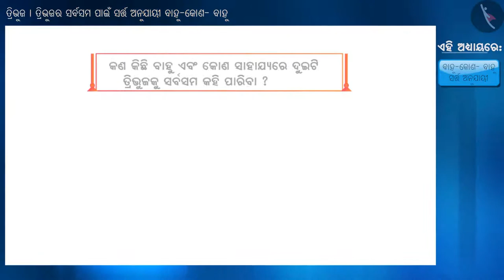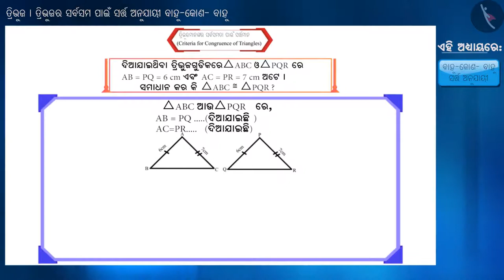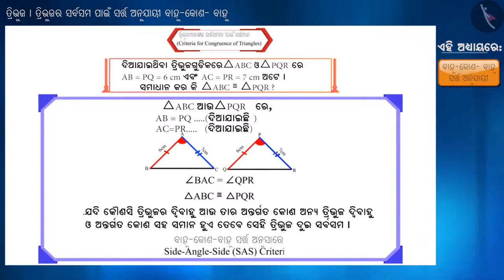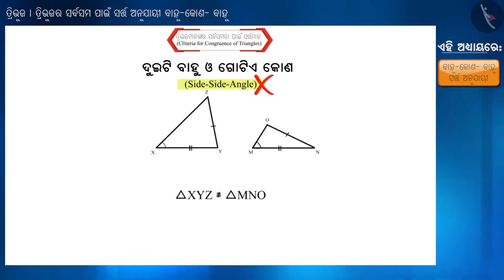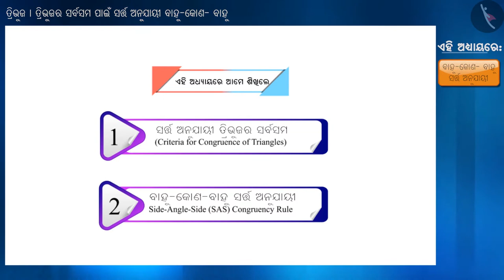ତ୍ରିଭୁଜର ସର୍ବସମତାର ବାହୁ କୋଣ ବାହୁ (SAS) ନିୟମ|Part 1/3|Congruent Triangles (SAS criterion)|Odia|Class9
ତ୍ରିଭୁଜର ସର୍ବସମତାର ବାହୁ କୋଣ ବାହୁ (SAS) ନିୟମ|Part 1/3|Congruent Triangles (SAS criterion)|Odia|Class9 | ତ୍ରିଭୁଜ  | कक्षा 9 | NCERT | ତ୍ରିଭୁଜ

Congruent Triangles (SAS criterion) | Triangles | Grade 9 | NCERT | Triangles

Welcome to part 1 of Congruent Triangles (SAS criterion). In this video, we will discuss the concept of Congruent Triangles (SAS criterion).